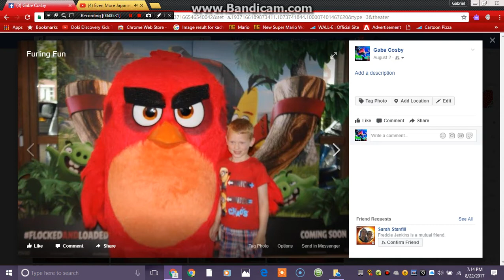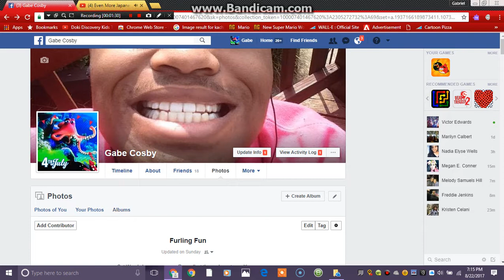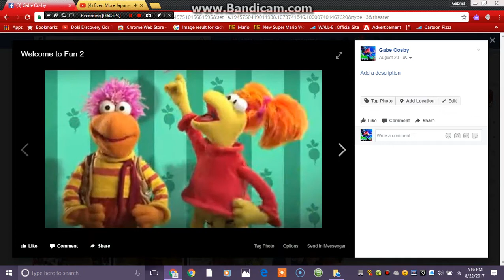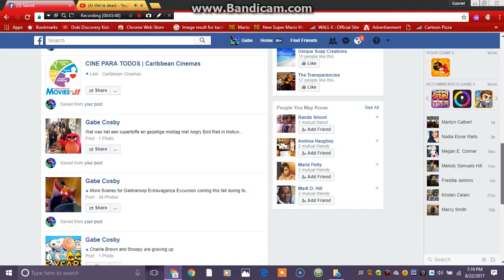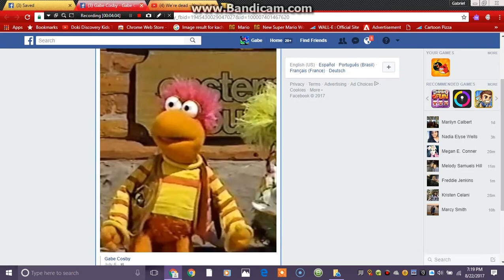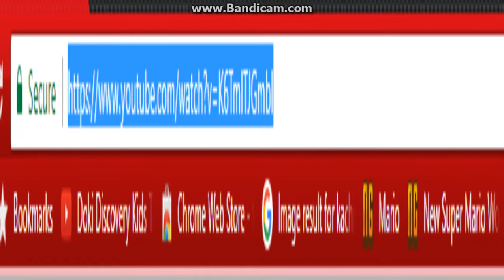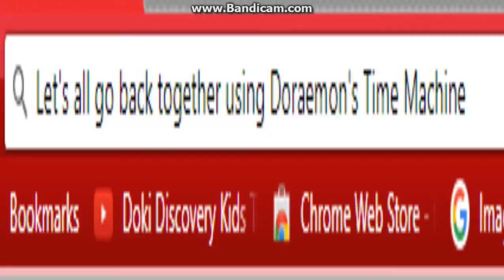Looking something new on Facebook/Getting back to the castle for more fun